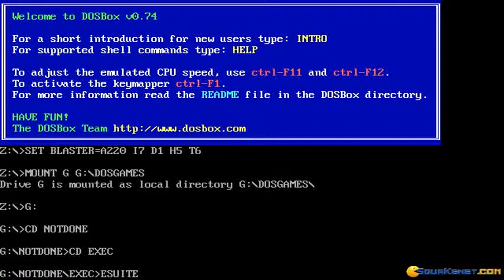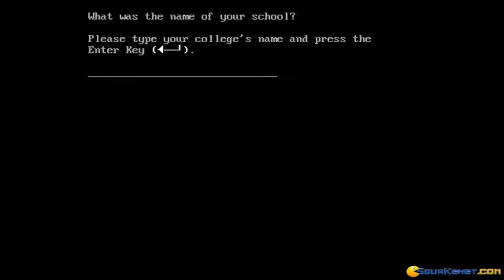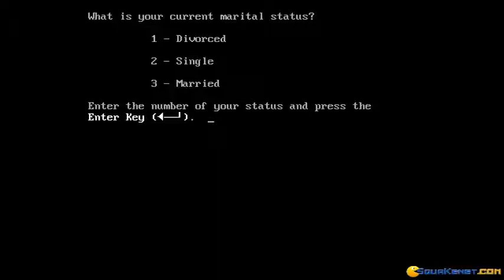Executive Suite gameplay (PC Game, 1982)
Introduction and gameplay for Executive Suite, Dos PC game produced by Armonk Corporation in 1982
Climbing the corporate ladder in this unusual text-based strategy game.
No sound recording available.